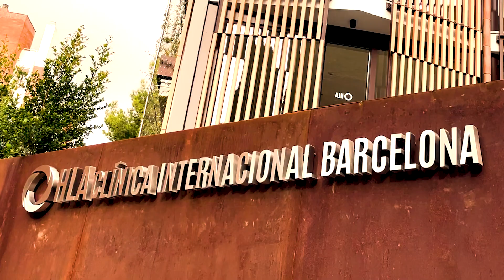HLA Clínica Internacional Barcelona: un centro singular con dos metas claras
El GrupoHospitalarioHLA ha abierto su primera clínica en Barcelona. Se trata de la primera Clínica Internacional del grupo ubicada en el centro de la Bonanova, el distrito sanitario de la capital catalana. Con esta nueva apertura, el grupo da un paso más en su estrategia de crecimiento y desarrollo en Cataluña.

🌐 ¿Aún no conoces HLA Grupo Hospitalario?